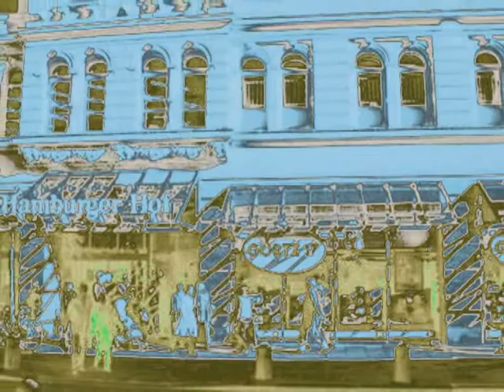04b hamburg.wmv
Musik, Alles schwingt, Schwingungen